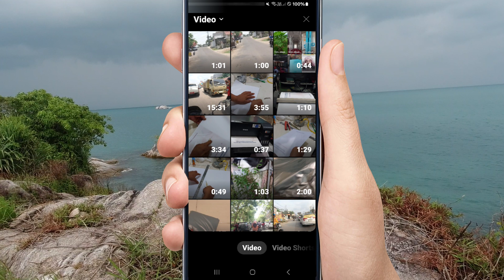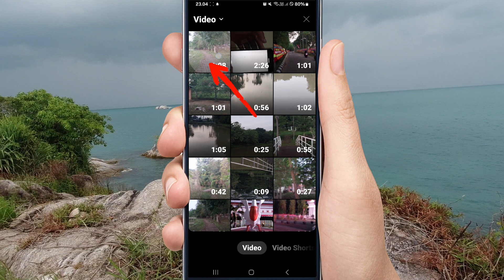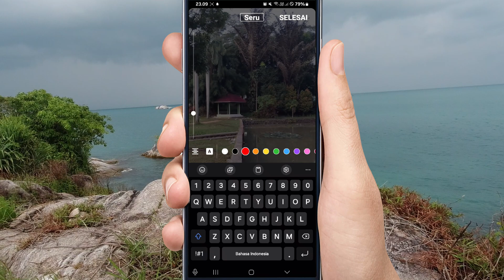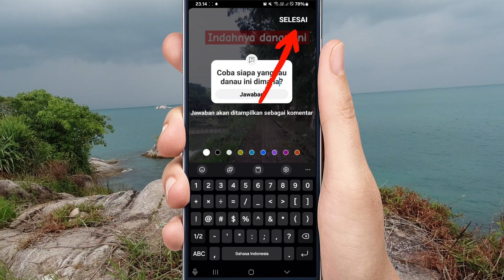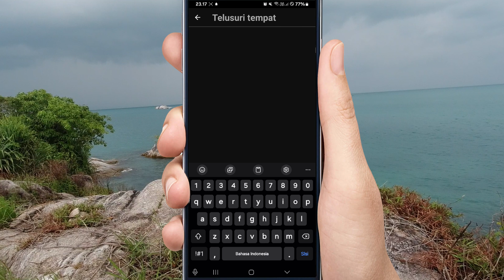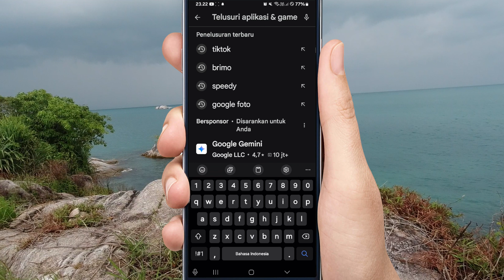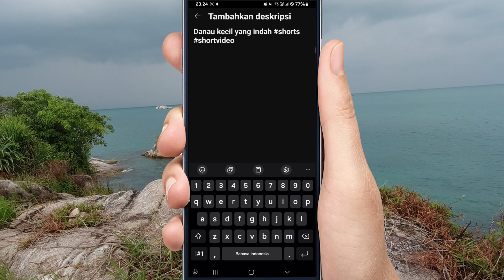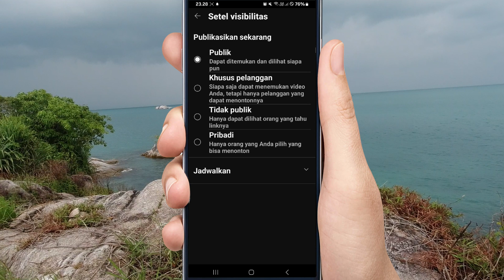cara upload video short di youtube terbaru dan terlengkap di hp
Cara upload video short terbaru dan terlengkap di hp
Hai teman-teman! Di video kali ini, kita akan belajar cara upload video short terbaru dan terlengkap di hp. Kami akan memberikan panduan langkah demi langkah yang pastinya bermanfaat untuk kamu yang ingin berbagi momen seru.